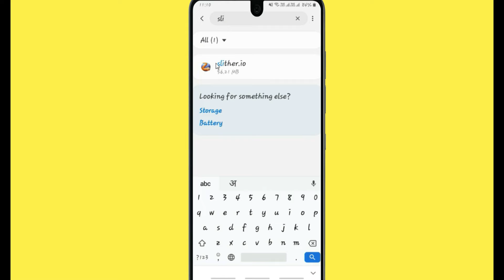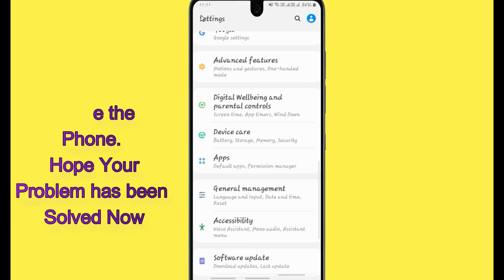Fix Auto Crashing slither.io App/Keeps Stopping App Error in Android Phone| Apps stopped on Android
If you are having trouble with slither.io app Keep Closing/keep crashing or applications automatically close, android app keep closing unexpectedly or have questions of why do my app keep crashing android.Please follow the same procedure which is very helpful for resolved this problem to run the slither.io app again.